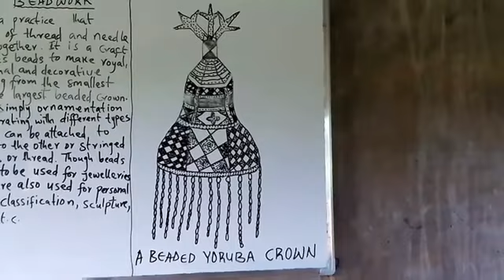KNOW THE VALUE OF YOUR GIFT